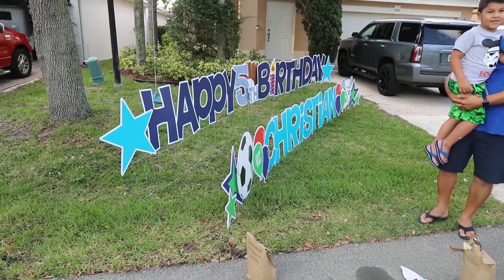CCPD Birthday Responders visit Centura Parc, Regency Lakes, and Winston Park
Here are some highlights from yesterday's CCPD Birthday Responders! Thanks to Vice Mayor Rydell and his family for tagging along with us.